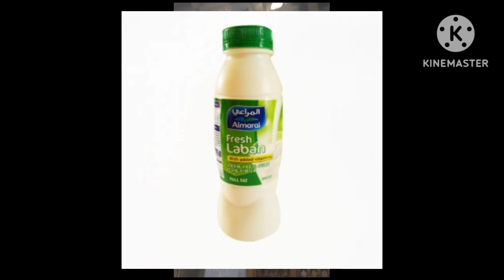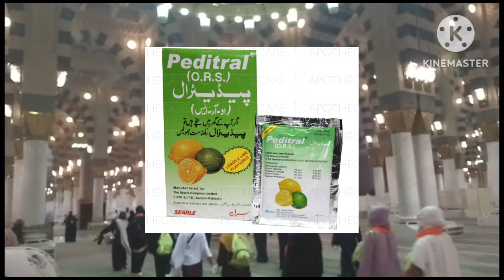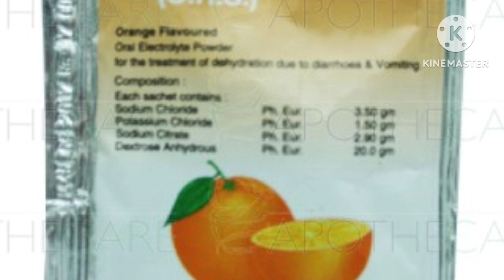hajj pergarmi ka torrr....Saudi Arab jaty hoy pakistan se ye chezay lay ker jay.....